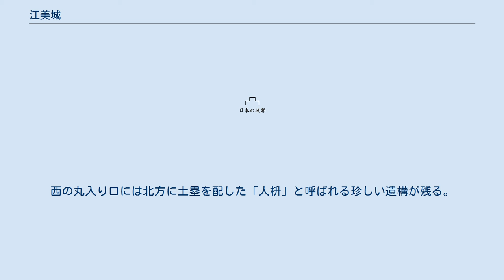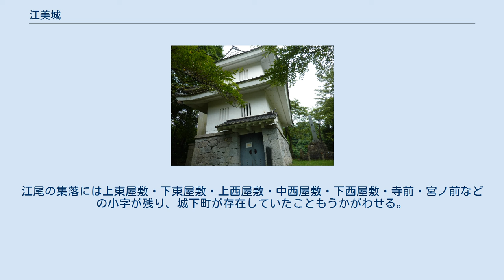江美城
江美城（えびじょう）は、鳥取県日野郡江府町にあった戦国時代の日本の城。
江尾城、江尾要害とも記される。
江府町指定史跡。
 江尾城は、大山の火山活動でできた火砕流台地が日野川に接する、舌状に突き出した断崖に築かれている。
 はっきりした築城年代は不明であるが、城跡説明板によると1484年（文明16年）にこの地の国人・蜂塚安房守が築城し、4代にわたって居住したという。
これに対して、近年の研究では発掘調査を基にして江美城の北600メートルにある「銀杏段丸」と呼ばれる山城が戦国時代の江美城で、今日知られる城は吉川氏時代の1591年（天正19年）頃の築城だとする説が出されている。
 その後1524年（大永4年）の尼子氏の伯耆侵攻（大永の五月崩れ）に伴って、尼子氏の支配下に入った。
江尾城のある一帯は米子と美作国を結ぶ水陸交通上の要地であり、長く尼子氏と毛利氏による争奪戦の舞台となった。
蜂塚氏は尼子氏に属し、よくこの城を守ったが1564年（永禄7年）8月8日に毛利方の将・杉原盛重の猛攻を受け、4代・蜂塚右衛門尉は一族とともに自刃し落城する。
 以後、江尾城は毛利氏の支配するところとなり、伯耆を与えられた吉川広家の下で近世城郭へと改造されて慶長年間まで存続していたと見られる。
なお、1617年（元和3年）に作成された吉川家の史料によれば、吉川家家臣の佐々木四郎太郎が城番として置かれていたようである。
（『吉川家文書』所収「吉川広家功臣人数帳」）。
なお、城内の八幡丸には吉川家の次の領主である中村氏によるとみられる改築の跡がみられ、一国一城令が出されるまで城が存続していた可能性が高い。
 1979年（昭和54年）に、歴史民俗資料館として二層三階の模擬天守を建築。
 大山山塊が日野川に突き出した比高40メートルの台地上に、戦国期の遺構が残る。
 本丸は現在は水田となっており形は崩れているが、本丸の中心部に天守が存在したと見られる石垣が残る。
1997年（平成9年）に行われた発掘調査の際、天守台付近から山陰では初めてとなる金箔鯱瓦や桐葉紋軒瓦が出土した。
この金箔鯱瓦は毛利氏支配の頃のものと考えられるが、江尾城が織豊政権下にあっても重要かつ大規模な城として位置づけられていたことが判明した。
 西の丸は本丸西方直下にある。
本丸と合わせて堀切で隔てられており、三方が急峻な崖となっている。
西の丸からは発掘調査によって建物礎石が発見された。
西の丸入り口には北方に土塁を配した「人枡」と呼ばれる珍しい遺構が残る。
八幡丸は西の丸の南方下段にある。
ここには江戸時代風の隅櫓を模した江府町歴史民俗資料館が建てられている。
 二の丸は本丸の北方下、比高25メートルの地点にある。
三の丸は二の丸のさらに下の段にある。
本丸東方の台地とは堀切で遮断されているが、西方と比べると防備が手薄である。
 この他に、江尾城周辺の河川で隔絶された台地上に銀杏殿・馬場・兎丸・城ノ尾丸などの地名が残り、城郭群が存在していたことをうかがわせる。
江尾の集落には上東屋敷・下東屋敷・上西屋敷・中西屋敷・下西屋敷・寺前・宮ノ前などの小字が残り、城下町が存在していたこともうかがわせる。